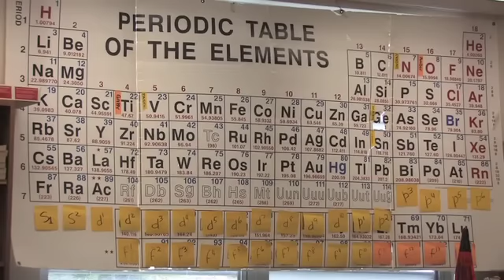Haitian students begin new life at Varela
The number of Haitian students at Felix Varela Senior High School in West Kendall is growing daily.   EMILY MICHOT / MIAMI HERALD STAFF